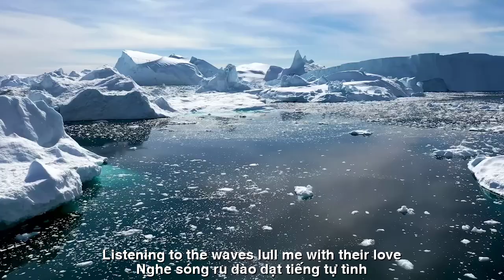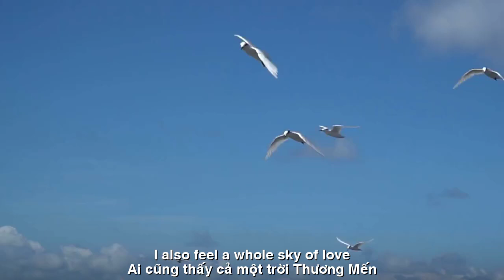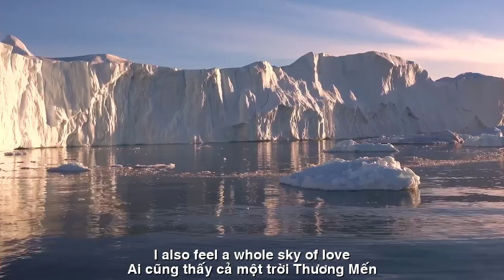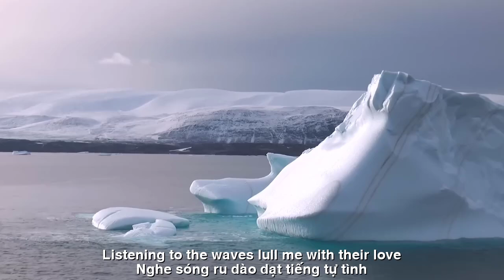[FULL HD]LỜI TÌNH TRÊN BIỂN ||LOVE WORDS ON THE SEA|| CA SỸ HOÀNG LINH-DAN HOÀNG CALI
TÁC PHẨM:LỜI TÌNH TRÊN BIỂN
LOVE WORDS ON THE SEA
THƠ:DAN HOÀNG CALI
SÁNG TÁC:NS QUANG DAU
TRÌNH BÀY:CA SỸ HOÀNG LINH
LỜI TÌNH TRÊN BIỂN
Bỏ phố thị tôi tìm về với biển,
Nghe sóng ru dào dạt tiếng tự tình.
Hạnh phúc bình yên như tiếng yêu anh,
Em đã nói nhiều lần ở bên cạnh.
Biển mênh mông cũng thua tình êm ấm,
Của đôi lòng đằm thắm đã cho nhau.
Hương gió mênh mang
lùa vào khoang tàu,
Làm rạo rực cả đêm sâu ân ái.
Giá lạnh bắc cực cũng chùn chân lại,
Giữa bờ môi nóng bỏng thơm ngoan mời.
Băng tuyết vỡ tan trôi nổi khắp nơi,
Là hoa nở ngợi ca tình đôi lứa.
Alaska trời đang buồn mấy bữa,
Bỗng nắng lên
rực sáng cả núi rừng.
Tầu vào đến bến cảng cũng tưng bừng,
Đàn cá lội vẫy vùng đùa con sóng.
Giữa thiên nhiên lòng bình an thơ mộng,
Kể chuyện mình giữa sóng bạt trùng khơi.
Ở nơi đâu mà có em bên đời,
Anh cũng thấy cả một trời thương mến,
Leaving the city, I return to the sea,
Listening to the waves lull me with their love.
Peaceful happiness like your love,
I have said it many times beside you.
The vast sea is no match for the warm love,
Of the two tender hearts that we have given each other.
The immense scent of the wind
swept into the ship's cabin,
Making the whole night of lovemaking exciting.
The cold of the arctic also stopped my feet,
Between the hot, fragrant lips that invited me.
Ice and snow broke and floated everywhere,
They were flowers blooming to praise the love of couples.
The sky in Alaska had been sad for a few days,
Suddenly the sun rose
brightening the mountains and forests.
The ship entered the port and was also bustling,
The fish swam and played with the waves.
In the midst of nature, my heart was peaceful and poetic,
Tell my story among the waves of the vast ocean.
Wherever you are by my side,
I also feel a whole sky of love,
Đường liên kết của video